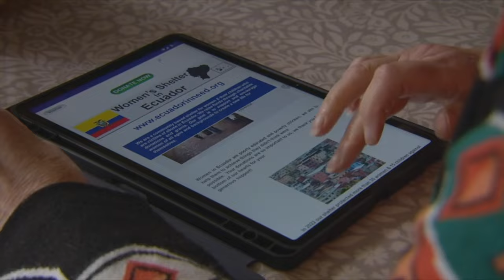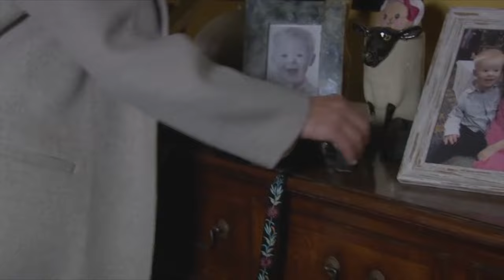Mary and Faye #22 | Mary Confronts Faye!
Mary (Louise Jameson) refuses to believe Suzy's (Martelle Edinborough) allegations against Faye (Jane Gurnett).

Emmerdale